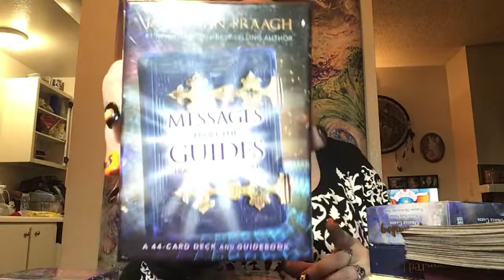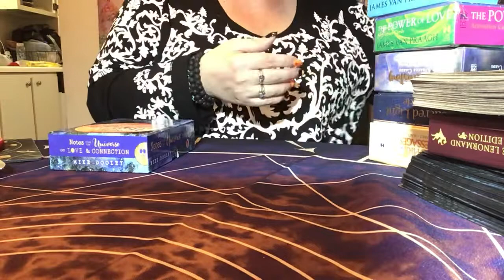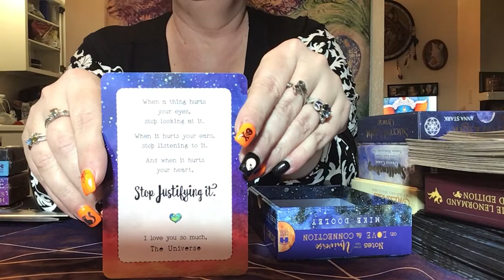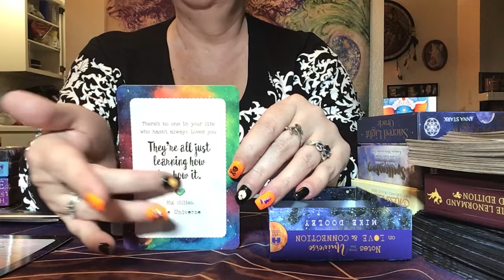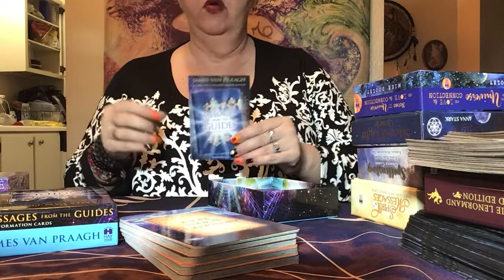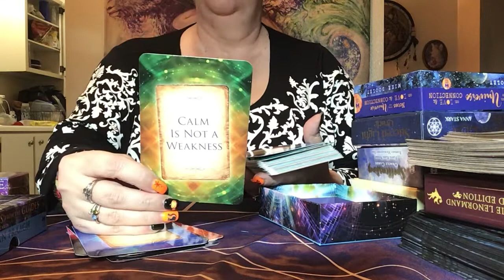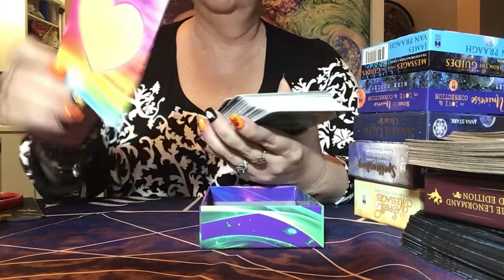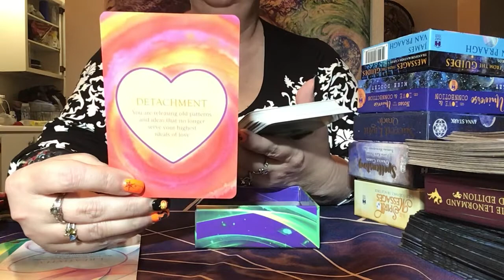Unboxing Three Oracle Decks!